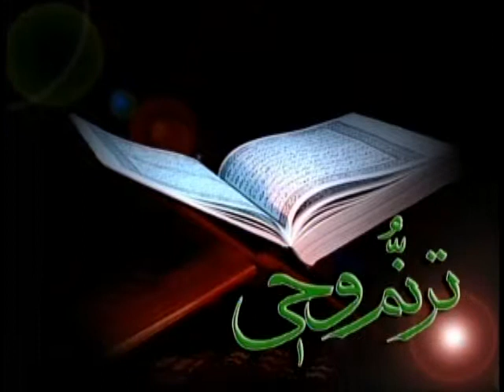Srat Al-Baqarah (120 144) Verses 251 - 253 سوره بقره آیات